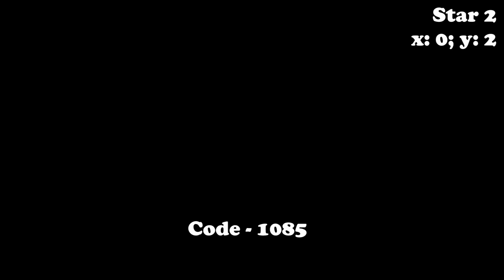ALL Star Location┊Part 2┊Star Stable Stars┊Star Stable in Ukrainian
0:00 – Mistfall ☇ Містфол ☇ Мистфол
4:37 – Wildwoods ☇ Дикий ліс ☇ Диколесье
7:04 – South Hoof Peninsula ☇ Півострів Південне Копито ☇ Южное Копыто
9:50 – Jarlaheim ☇ Ярлахайм
11:11 – The Harvest Counties ☇ Врожайні області ☇ Урожайные области
14:17 – The Forgotten Fields ☇ Забуті поля ☇ Забытые поля
17:29 – New Hillcrest ☇ Нью Хілкрест ☇ Нью Хиллкрест
19:11 – Mirror Marshes ☇ Дзеркальні болота ☇ Зеркальное болото
20:51 – Crescent Moon Village ☇ Селище Півмісяця ☇ Деревушка Полумесяца
21:25 – Shipwreck Shore ☇ Береги корабельних аварій ☇ Берега кораблекрушений
22:30 – The Craydew Mountains ☇ ☇ Гора Серой горы
23:34 – Governor's Fall ☇ Падіння губернатора ☇ Падение Губернатора
24:15 – Aideen`s Plaza ☇ Площа Айден ☇ Площадь Аиден
25:05 – Jorvik City Mall ☇ Йорвік Сіті Молл ☇ Торговый центр Юрвика
25:29 – Jorvik City Harbor ☇ Міська гавань Йорвіка ☇ Гавань города Юрвик

Track: Arcade - Power Up Mix